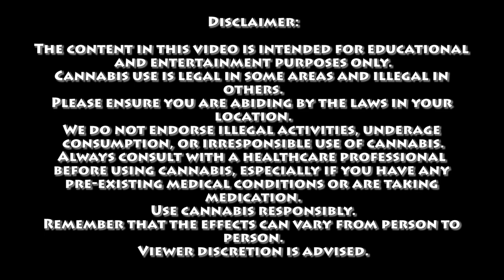The Cornbread Theory | Certified